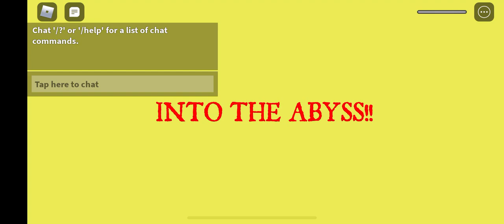Obby with gamer